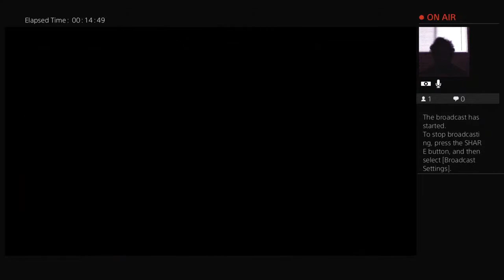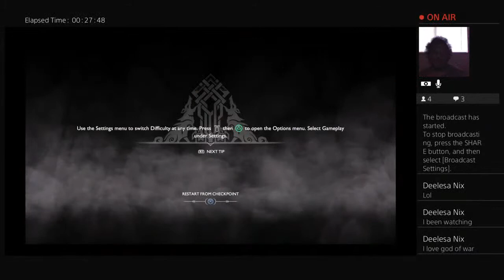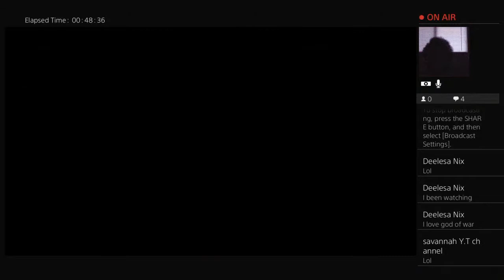God of war 4 part 1#god of war gameplay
Having fun playing games some with messages to help people and tips and seeing what you'll like to see me play or talk about